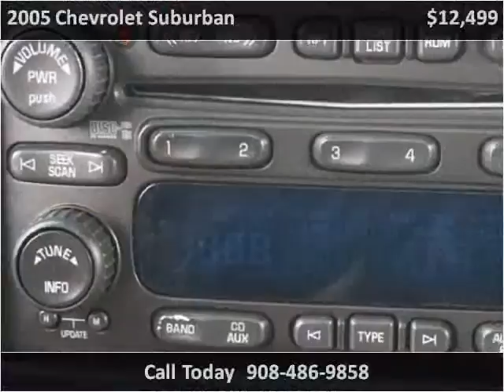2005 Chevrolet Suburban Used Cars Linden NJ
This 2005 Chevrolet Suburban is available from Arrow Motors.